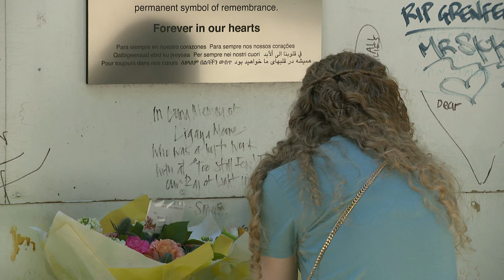Grenfell Anniversary: 72 victims remembered at memorials five years on from tragedy | 5 News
► It's been five years to the day since we all woke up to horror unfolding in West London.

A fire had broken out at Grenfell Tower and had spread with terrifying speed throughout the building. Today, the the 72 victims have been remembered in memorials taking place across London - including at one by the Tower itself.